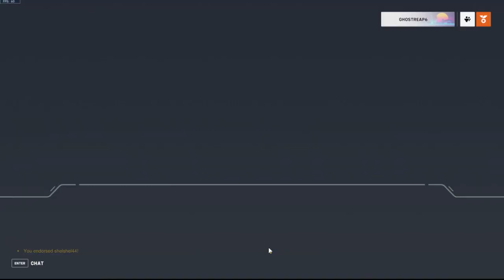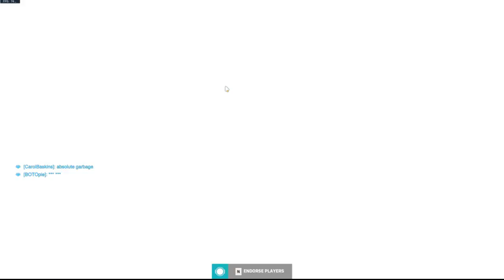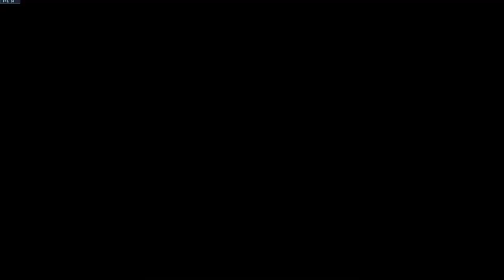Overwatch is comp